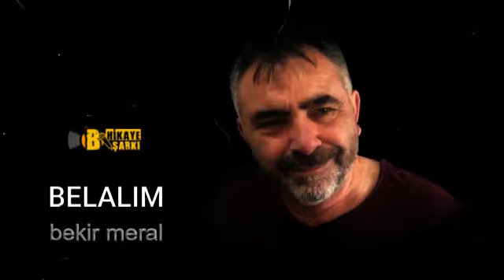Belalım - Bekir MERAL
Uçurum uçurum gözlerine baktığım sensin
Prangalarca boynuma taktığım sensin
Dağ gölleri gibi gibi hasret çektiğim
Her gece uyku diye yattığım sensin
Yanarım, yanarım
Tutuşur yanarım
Kavurur ateşim
Seni de, beni de, belalım
Yanarım, yanarım
Tutuşur yanarım
Kavurur ateşim
Ah belalım!
Gün değmemiş ormanlarda yittiğim sensin
Ömrüme ömür diye kattığım sensin
Deli deli boranlarda aç denizlerde
Teninin tuzunu canım tattığım sensin
Yanarım, yanarım
Tutuşur yanarım
Kavurur ateşim
Yanarım, yanarım
Tutuşur yanarım
Kavurur ateşim
Ah belalım!
Damga damga göğsüme vurduğum sensin
Öfke dolu şehirlerde bulduğum sensin
Yer nerede, gök nerede, ben neredeyim?
Diye diye, sınırlara geldiğim sensin
Yanarım, yanarım
Tutuşur yanarım
Kavurur ateşim
Yanarım, yanarım
Tutuşur yanarım
Kavurur ateşim
Ah belalım!

Beste     :  Zülfü LİVANELİ